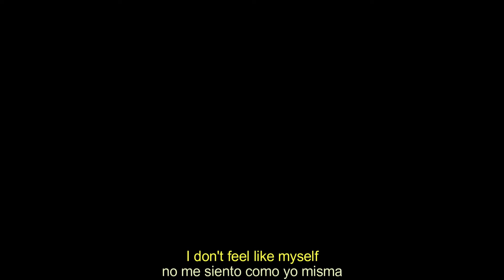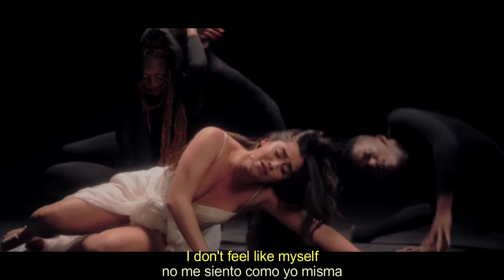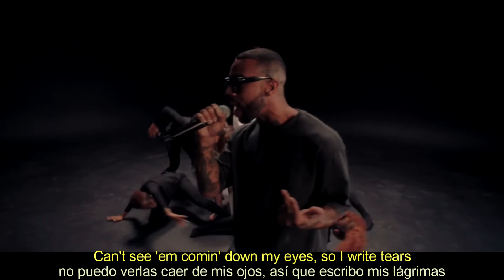Lauren Jauregui - Scattered Ft VIC MENSA (español)